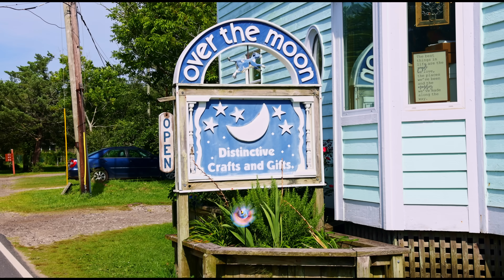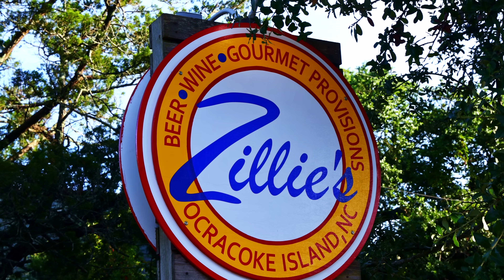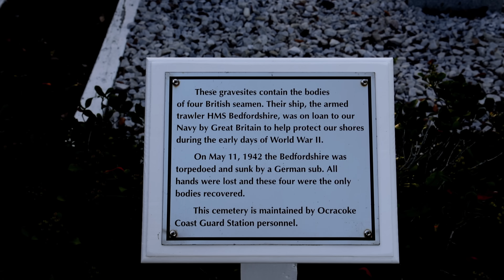Ocracoke - The Secret Island in the Outer Banks NC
Some friends of mine have been going to this secret island in the Outer Banks NC every year for a very long time. The Outer Banks is nice but I was skeptical there was a place in the Outer Banks that warranted a trip every year. I decided it was time to check out the Outer Bank's secret island, Ocracoke Island.